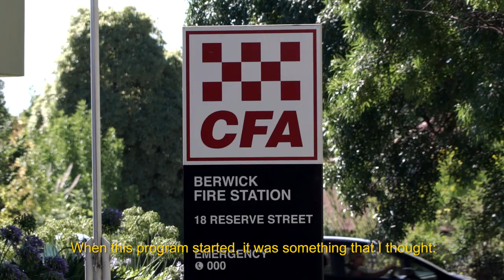CFA brigades and Emergency Medical Response (EMR)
Did you know a growing number of CFA brigades also perform Emergency Medical Response (EMR)?
This means we co-respond with Ambulance Victoria​ to life threatening medical emergencies  – often where the patient is not conscious or not breathing.
If firefighters are first on scene, they commence medical treatment until paramedics arrive with advanced equipment and the patient is handed over.
CFA -  more than bushfires.